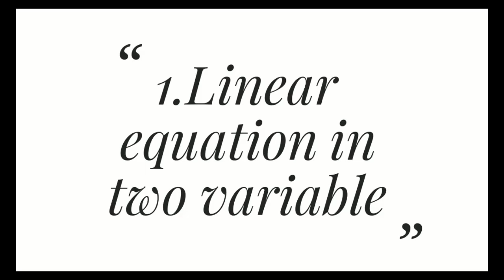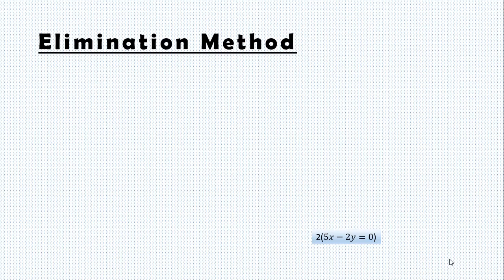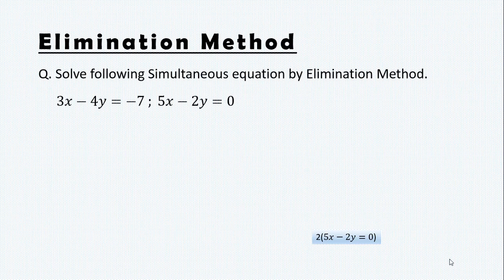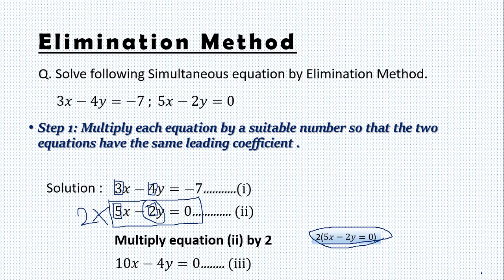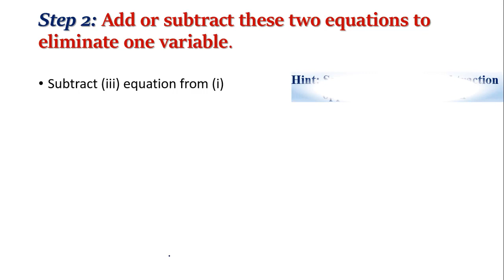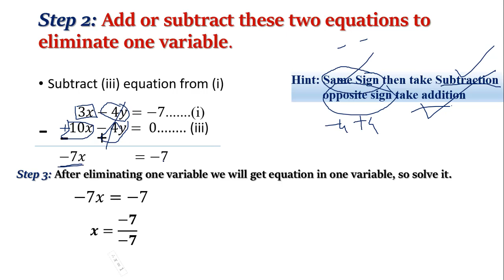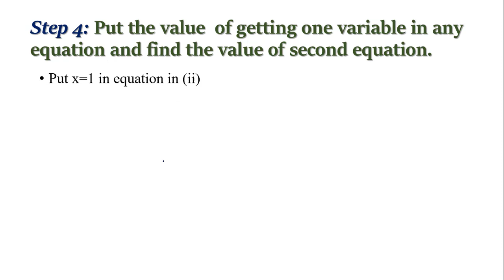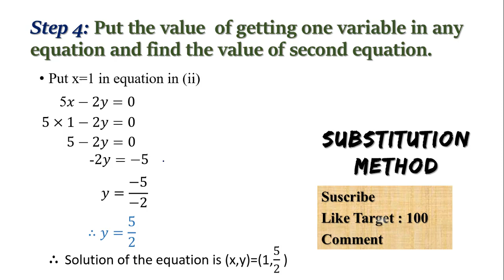Linear equations in two variables class 10 ssc ll Elimination Method of solving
In this video, full introduction detail of linear equation in two variable.
Standard form or general form
Simultaneous equation, definition,
Methods of solving simultaneous equation,

Elimination method
Substitution method
Graphical method
Determinant method or cramers rule,
Full explanation of elimination method
what is the elimination method,
elimination method kya hoti hai,